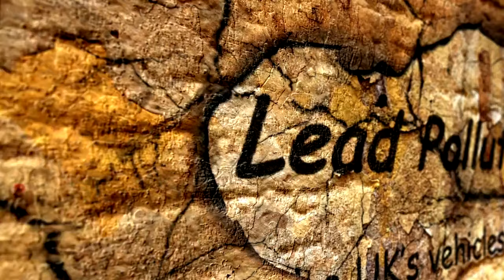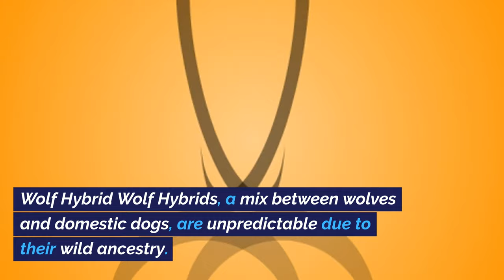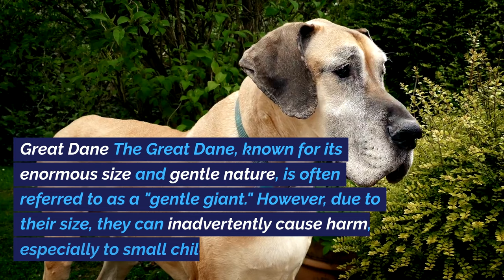"Unleashed Truths: The 12 Most Dangerous Dog Breeds You Never Knew Could Turn Deadly!"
🚨 Uncover the shocking reality of the most dangerous dog breeds! 🐾 From the fierce Pit Bull to the majestic Great Dane, we reveal hidden truths about these misunderstood canines. Are they born dangerous or made that way? Discover the surprising facts that will change how you see these breeds forever. Don't miss out on the most jaw-dropping revelations about your favorite dogs! 🐕💥 DogLovers CanineTruths MustWatch"

Misunderstood Dogs
Canine Aggression
Dog Breed Facts
Pit Bull Truths
Rottweiler Secrets
German Shepherd Behavior
Dog Training Tips
Protective Dogs
Dog Owner Guide
Pet Safety
Canine Controversies